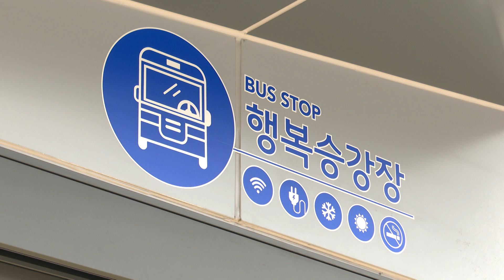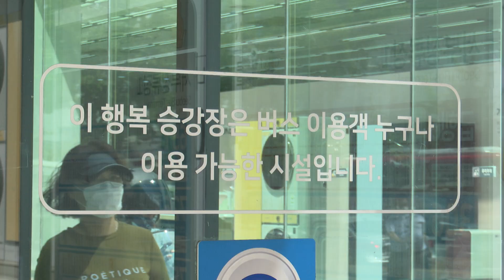[대구시(시장 권영진)]210809 서부정류장 버스정류장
서부정류장 버스정류장